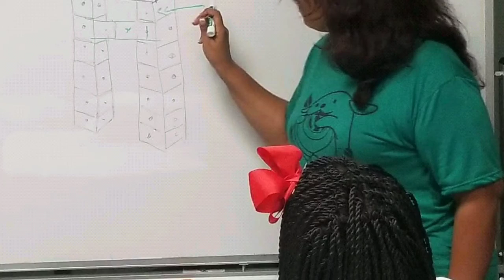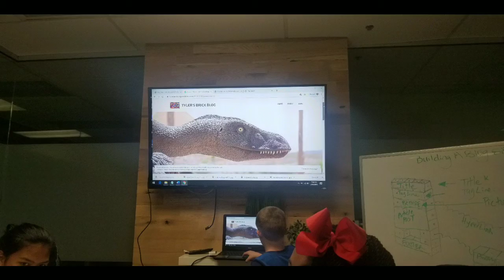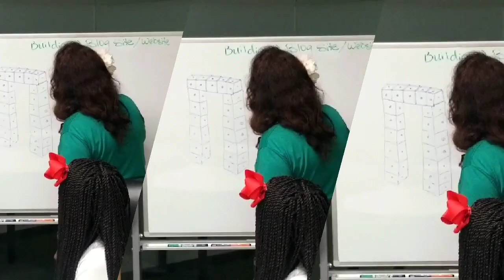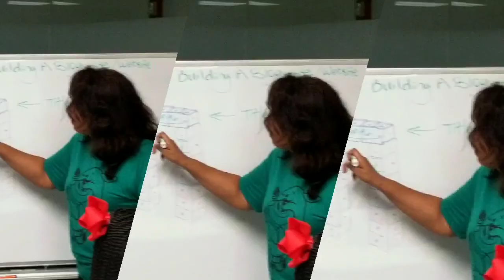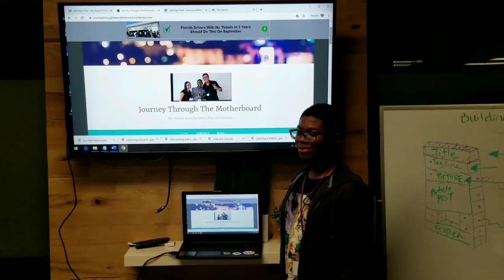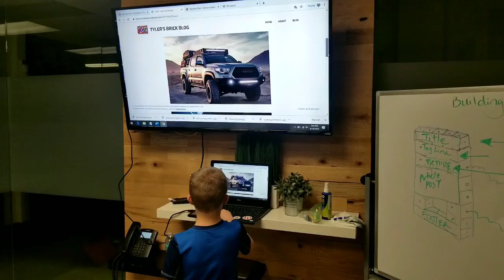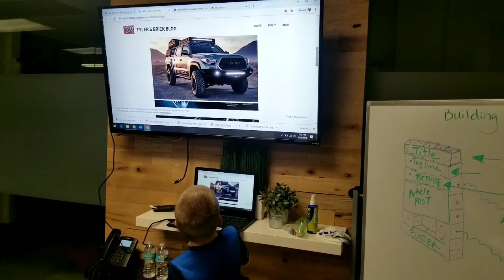Welcome to WPJax and WPJaxKids Meetup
We are having a Guten time learning about Gutenberg, graphics, coding, web development and STEAM at our Meetup search for WPJax Meetup